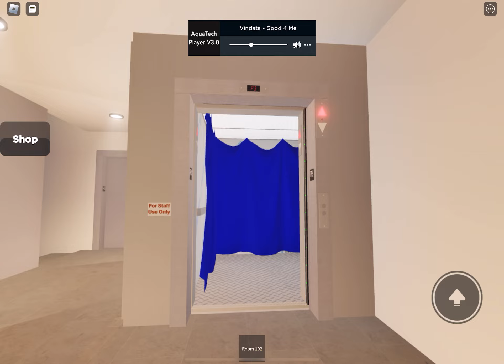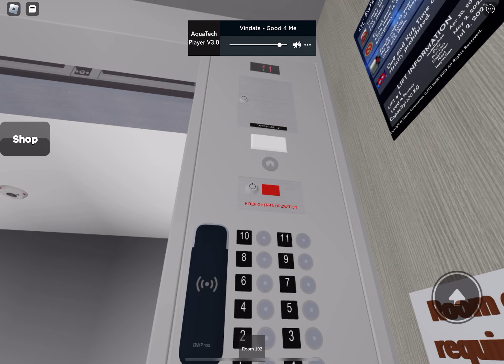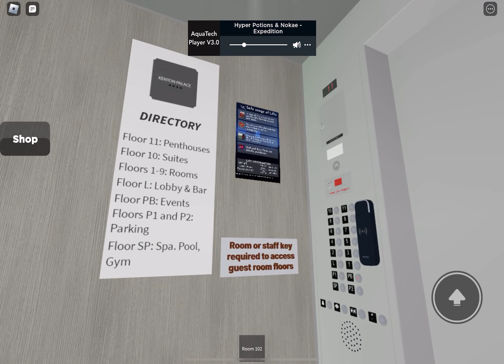Roblox - The elevators at Kenton Palace Hotel have been modernized!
Modernized from Thyssenkrupp Amazon to Schindler 400AE, including a peak of the service elevator.